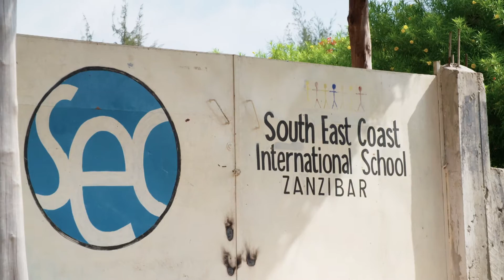Zobaczcie, jak zatankować samochód na Zanzibarze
Oglądaj "Jestem z Polski" w piątek o godz. 22:25 w TVN Style oraz w Playerze
Marzysz o wyprawach na sam koniec świata? Jesteś ciekaw jak wygląda codzienność Polaków mieszkających w innych krajach? Tym razem pojedziemy zobaczyć jak wygląda życie do Tanzanii, Włoch, Dubaju, Niemiec, Kenii, Hiszpanii oraz na Zanzibar i Majorkę! W nowym sezonie zobaczymy jak wygląda codzienne życie polek mieszkających za granicą. Opowiedzą co zrobiły, by zmienić swoje życie i osiedlić się w odległych miejscach na ziemi.